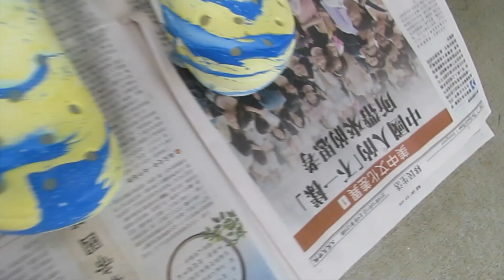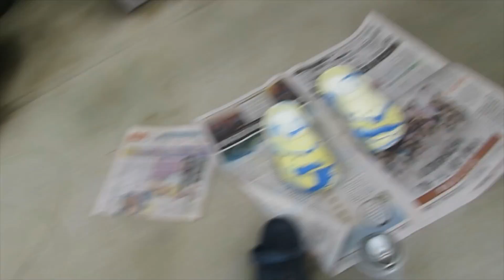Hydro dipping Crocs!!!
Today I will be finally hydro dipping Crocs!!!